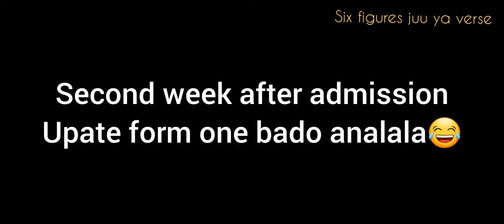Ukiwa form one pale highschool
Vile  ukiwa form one highschool unatreatiwa